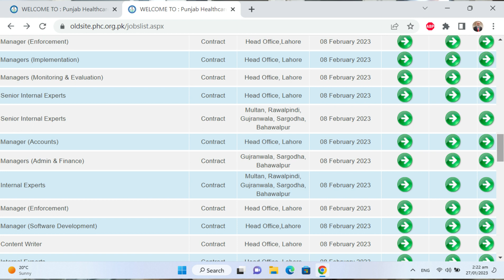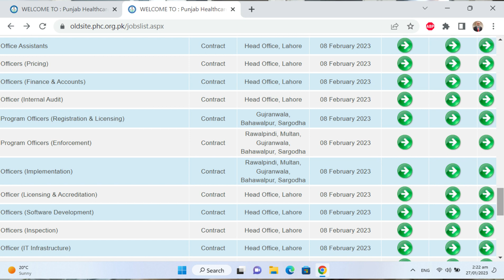JOB for Homoeopaths and Tabeebs at Punjab Healthcare Commission